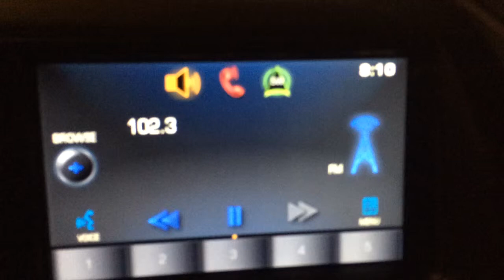Christmas singing by Sandshore school chorus